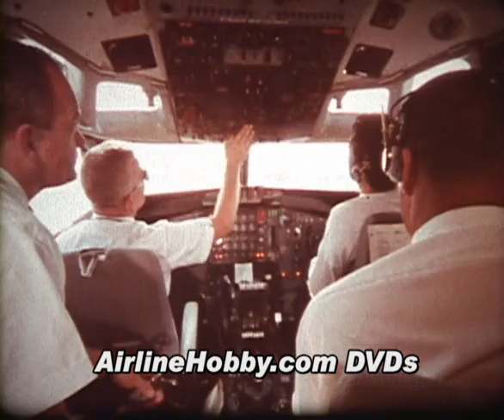JAL CV880 DC-8 Braniff Boeing 707 Trans-Canada Airlines DC-8 Classic Jetliners 1960s DVD Preview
In the early 1960s, the world's airlines were transitioning from piston and turboprop aircraft to jet-powered aircraft. The dawn of the golden age of jet travel had arrived and global travel was becoming a mass, worldwide phenomena. Everyone wanted to travel by jet, and the world's airlines promoted their jet services by every means possible, including promotional cine films. This DVD takes the viewer back to that magic age with three period films featuring the three golden jets of the era, the Boeing 707, the Douglas DC-8, and the Convair 880.

Chapter 1) This early 1960s film follows a Trans-Canada Air Lines DC-8-42 and her flighdeck crew operating TCA flight 884 from snowy Montreal down to Montego Bay, Jamaica. This film features exterior footage of the DC-8 as well as live flightdeck footage including engine starts, taxi, take-off, inflight, and landing.
(Colour restored as best as possible - 16 minutes)

Chapter 2) In the early 1960s, the DC-8 and the Convair 880 were Japan Air Lines' front line long-range aircraft. This early 1960s film opens with busy jet scenes at Haneda Airport. When night falls, the JAL DC-8-50 is towed into the hangar for her routine inspection. With the first light of morning, the JAL maintenance crew perform an engine run on the DC-8. After more Haneda jet action, the film takes us for an up close visit to a heavy maintenance overhaul on a JAL Convair 880, which is followed by a test flight.
(Black and white - 24 minutes)

Chapter 3) We follow an FAA Air Carrier Inspector as he checks out the enroute operations of a Braniff El Dorado Boeing 707-227 and her crew on a routine Dulles-Dallas-Mexico City flight, circa 1960. This superb film is loaded with live cockpit, cabin and exterior footage. This film is perhaps the best live filming of a classic Boeing 707-227 in existence. The cockpit pre-start checklist, engine start, and ATC is all 100% authentic and filmed live on an actual Braniff 707 operating an actual flight. Add in air-to-air footage, a mini feature on the FAA Boeing 707, great passenger cabin and flight attendant footage, and it all makes for a fabulous, not to be missed feature that will amaze 707 fans as well as those interested in Braniff's history.
(Colour - 28 minutes)

SPECIAL NOTE TO CUSTOMERS:
This DVD was produced using compact low environmental impact packaging, which results in considerable manufacturing and shipping savings. As such, we are happy to pass these savings on to you in the form of FREE worldwide postage for this DVD title.